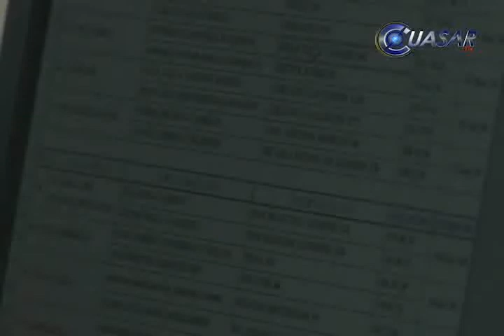En puerta, fusión de 5 dependencias del Ejecutivo michoacano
El Gobierno de Michoacán alista la fusión de al menos otras cinco dependencias de Gobierno. Se busca fortalecer la estructura gubernamental y adelgazar el aparato burocrático para economizar recursos económicos...